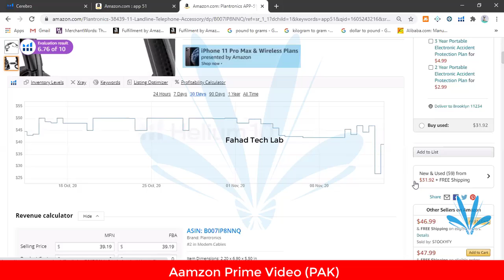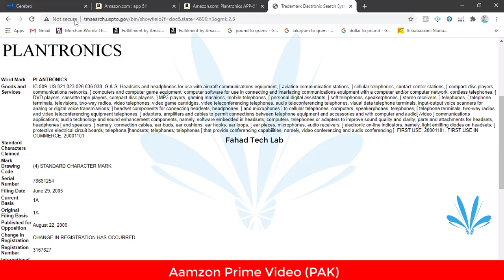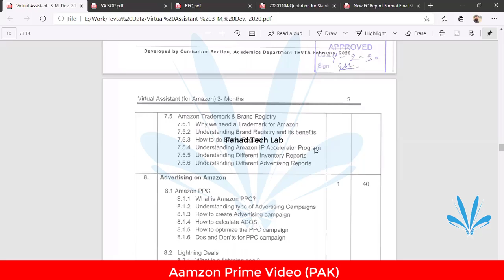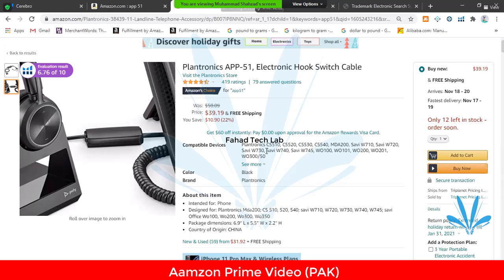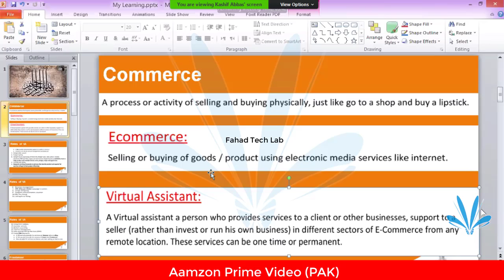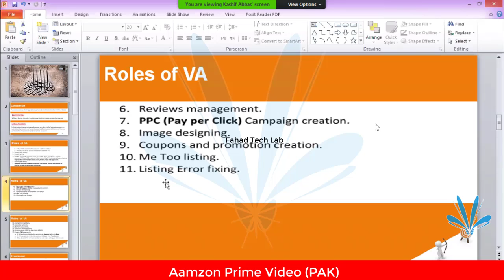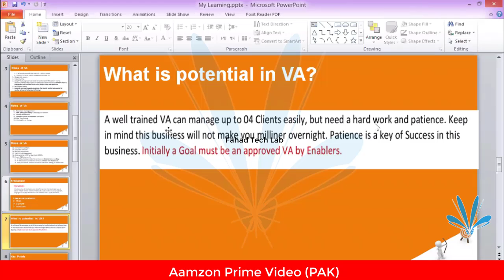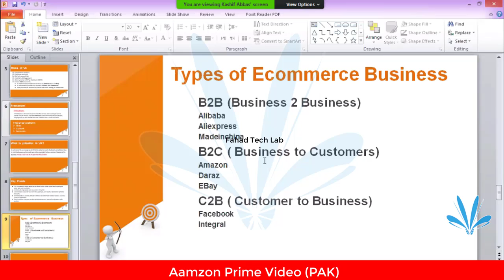Amazon PPC Cost - How Much Does Amazon PPC Cost Amazon PPC Advertising Campaigns | LESSON NO 6